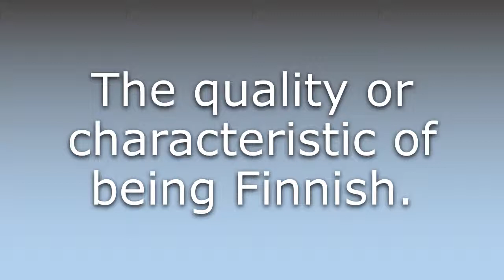What does Finnishness mean?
What does Finnishness mean in English? Learn the meaning of the word Finnishness! How to Pronounce Finnishness. Expand your vocabulary, learn words.